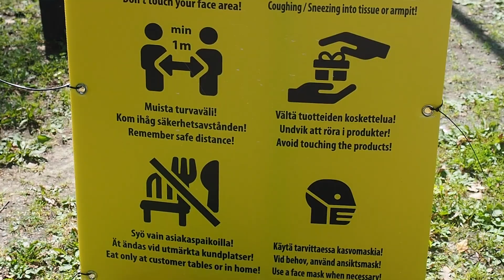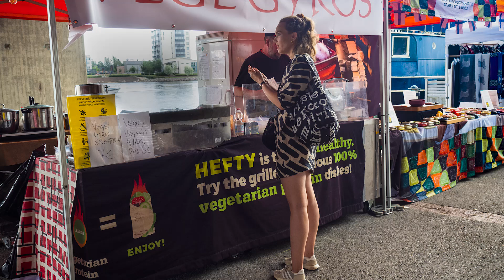Kansainväliset Suurmarkkinat 2020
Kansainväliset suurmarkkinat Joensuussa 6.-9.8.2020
Mitäs syötiin tälläkertaa? Viimeksi maistoin kengurua ja krokotiilia.
Skype: jonez-fin
Voit tukea toimintaa näiden linkkien kautta